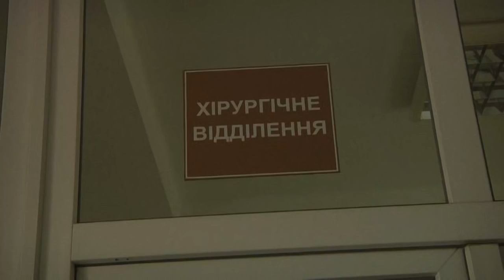'Джентерм' подарував медичне обладнання на 700 тисяч для Виноградівської райлікарні